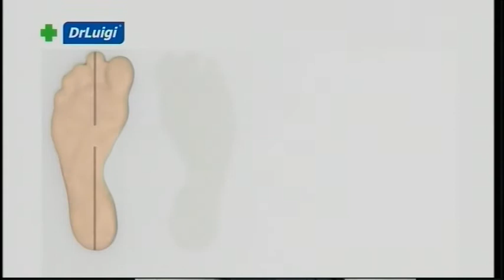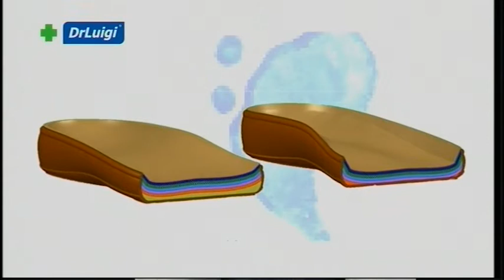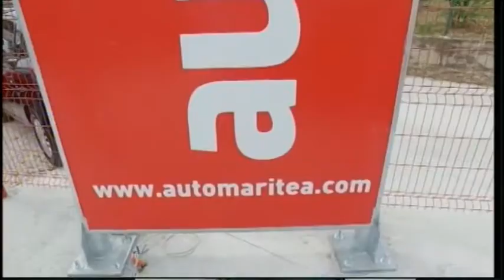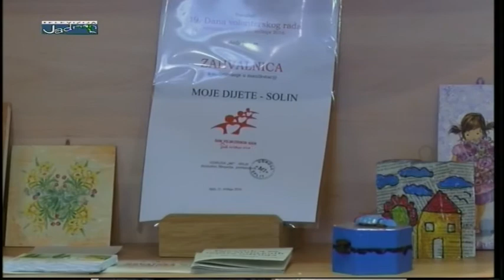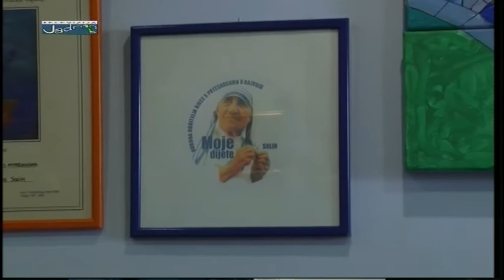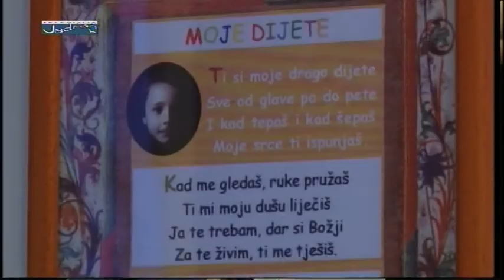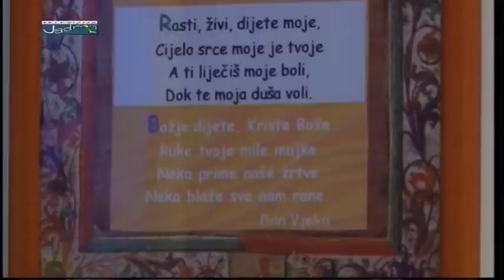Osvrt - Rozana Duplančić, Mariza Javor 29.06.2016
Gosti:
- Rozana Duplančić (izvršna tajnica Sindikata trgovine Hrvatske)
- Mariza Javor (psihologinja u HZZ-u Split)

Prilog:
- splitski ured Saveza Samostalnih Sindikata Hrvatske nije se susreo s pritužbama koje se odnose na povrede prava trudnica i radnica koje koriste pravo na rodiljni dopust
- glavni urednik Radio Sunca Tonći Jukić o načinima i efektima medijske regulacije
- Udruga roditelja djece sa teškoćama u razvoju o mjerama štednje koje utječe na osobe sa invaliditetom